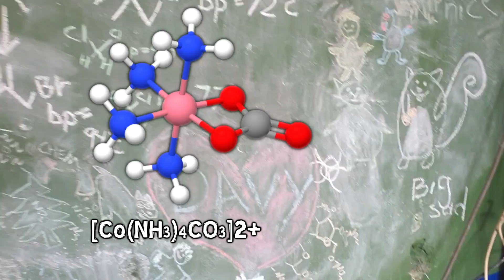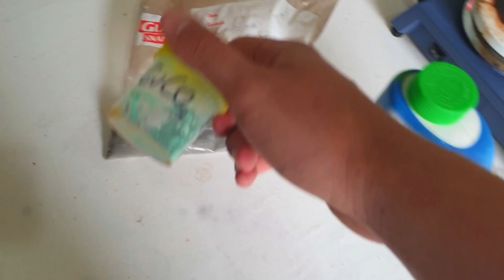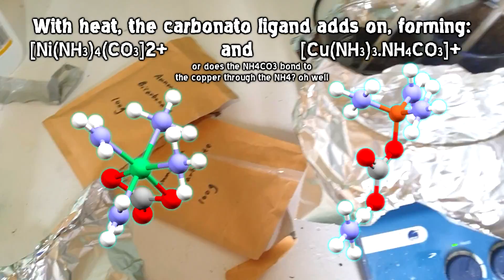More Carbonato-Transition metal complexes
More colours! We attempt two more transition metal complexes featuring the carbonate/carbonato ligand, featuring my usual enemy ammonia

Music: from Aphex Twin's soundcloud dump, track name:  11 Donkey Rhubarb Remix